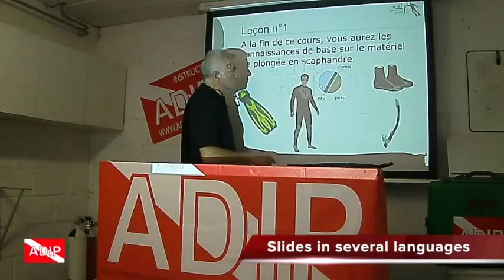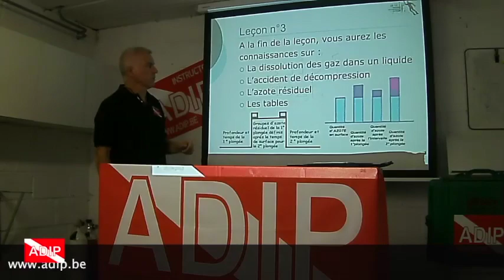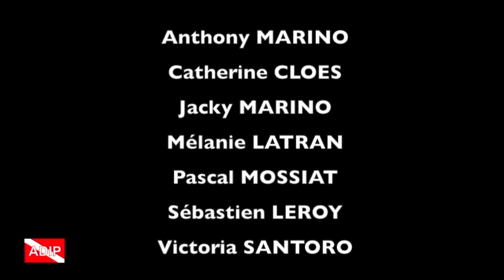ADIP SCUBA DIVING MOVIE NO RESCUE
information sur l'ADIP  (Association des Instructeurs de Plongée)